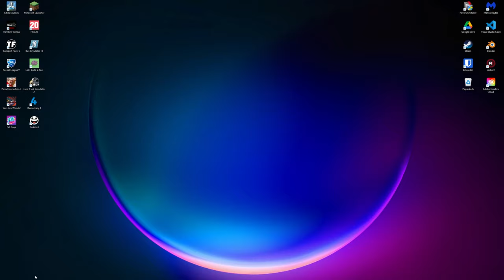DIESEN SPIELER HABE ICH GEMELDET! | Fall Guys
In diesem Video seht ihr die volle Eskalation in Duo Runden mit meinem Bruder!
Wenn ihr wünsche habt was ich noch so zocken soll dann schreibt es doch gerne in die Kommentare!